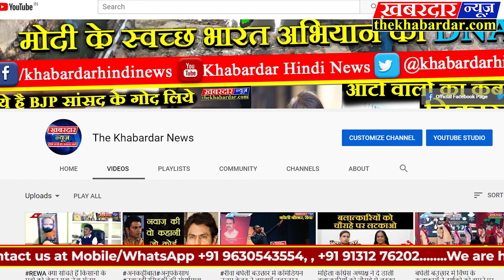राजस्थान हनुमानगढ़ का 'भटनेर क़िला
हनुमानगढ़ राजस्थान का एक जिला है। यह उत्तर राजस्थान में घग्घर नदी के दाऐं तट पर स्थित है। हनुमानगढ़ को 'सादुलगढ़' भी कहते हैं।प्राचीन काल में यह जगह भटनेर कहलाती था, क्योंकि यहाँ भाटी राजपूतों का शासन था। भटनेर, 'भट्टीनगर' का अपभ्रंश है, जिसका अर्थ भट्टी अथवा भट्टियों का नगर है।दिल्ली-मुल्तान मार्ग पर स्थित होने के कारण भटनेर का सामरिक महत्व था।
भटनेर दुर्ग

यहाँ एक प्राचीन क़िला है, जिसका पुराना नाम 'भटनेर' था।यह एक धावन दुर्ग(चारों तरफ मरूस्थल से घिरा हुआ) है।यह उत्तरी सीमा के प्रहरी के रूप में विख्यात है। जैसलमेर के भाटी राजा भूपत सिंह ने भटनेर का प्राचीन किला सन 295 में बनवाया।इसमें 52 बुर्ज हैं। किला का निर्माण पक्की ईंटों व चुने पत्थर से हुआ है सन 1805 में बीकानेर के राजा सूरत सिंह ने यह किला भाटियों से जीत लिया था। इसी विजय को आधार मान कर, जो कि मंगलवार को हुई थी, इसका नाम हनुमानगढ़ रखा गया क्योंकि मंगल हनुमान जी का दिन माना जाता है। भटनेर किला उस जमाने का एक मज़बूत किला माना जाता था यहाँ तक कि तैमूर ने अपनी जीवनी 'तुजुक-ए-तैमूरी' में इसे हिंदुस्तान का सबसे मज़बूत किला लिखा है। इसके ऊँचे दालान तथा दरबार तक घोडों के जाने के लिए संकड़े रास्ते बने हुए हैं।